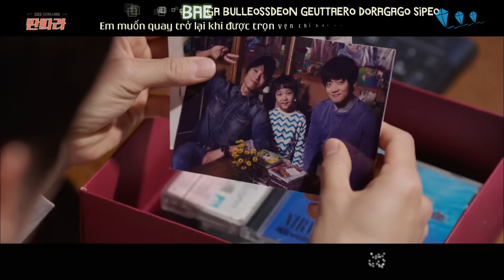[Vietsub + Kara] Ailee & Truedy - I Can't Live Without You [Entertainer - Tantara OST Part 7]